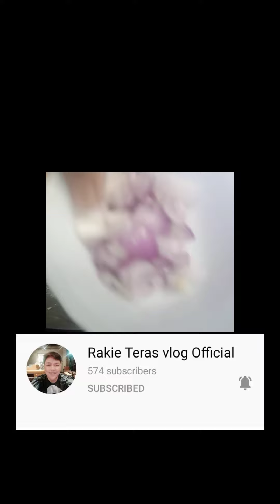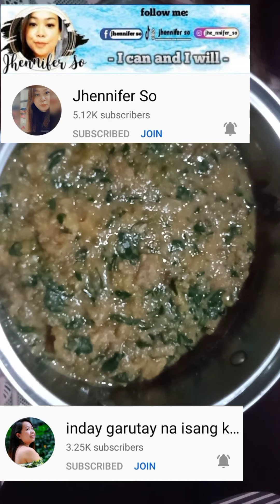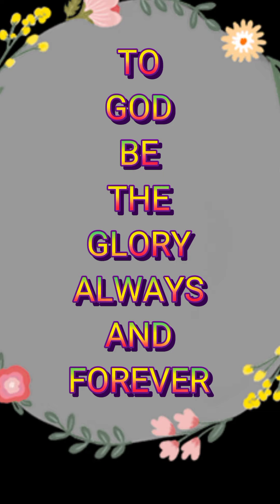10-08-21 53RD VIDEOS MONGGO WITH LECHON KAWALI SS TWIN'S VLOG